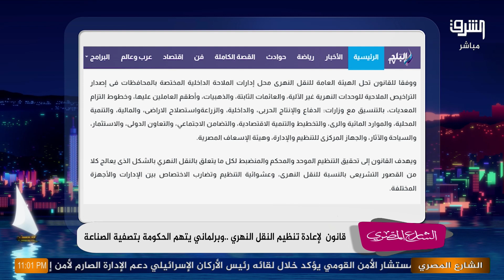قانون جديد لتنظيم النقل النهري ..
التفاصيل في مع احمد_عطوان في برنامج
انتسب الآن لقناتنا على يوتيوب: